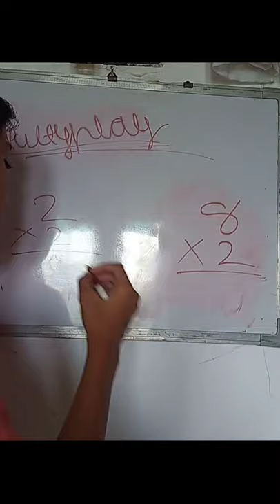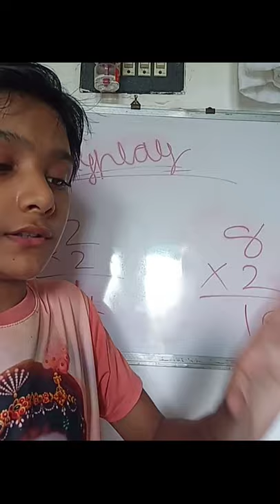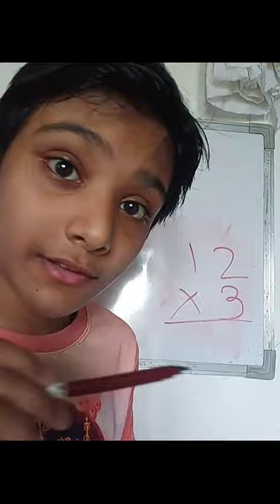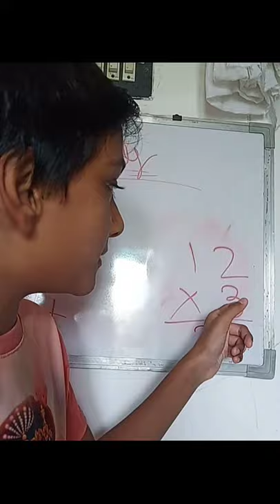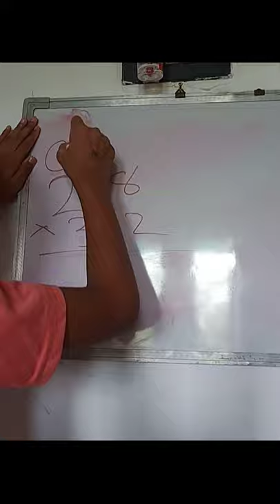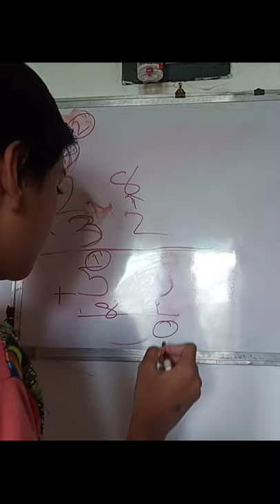Math multypley ☺🤔🤨 trick